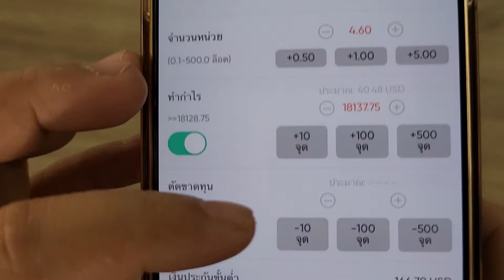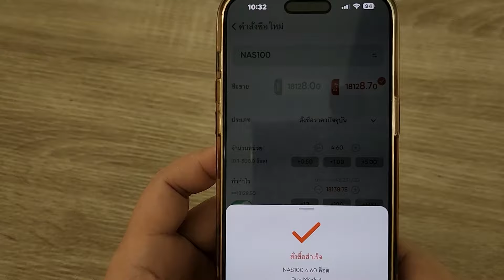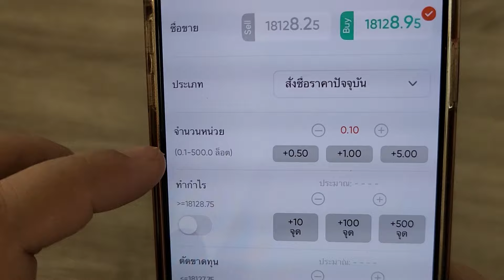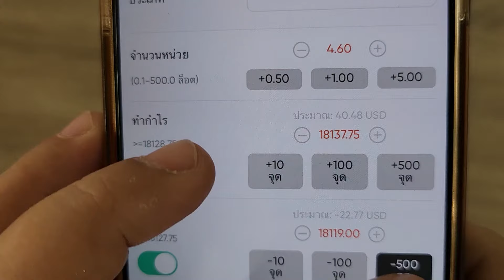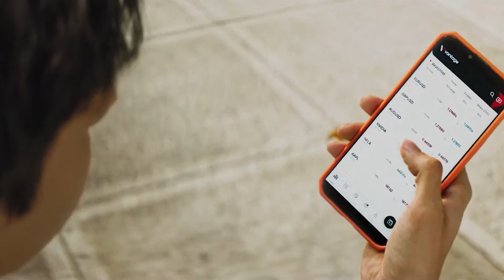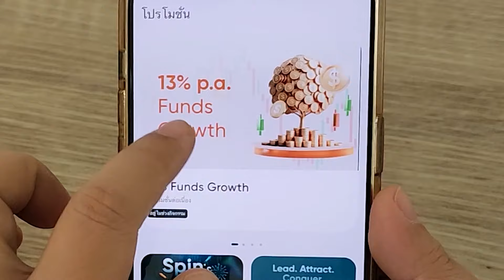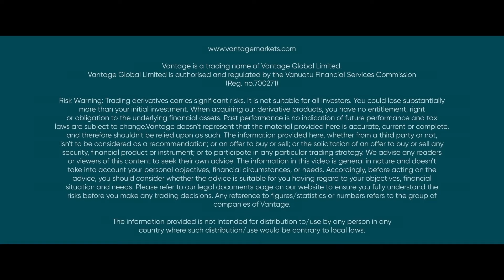เทรดดัชนีต้องมี Take Profit & Stoploss (สนับสนุนโดย Vantage All-In-One Trading App)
Take Profit & Stop Loss When Trading Indices
โปรโมชั่นของ Vantage ที่ไม่เคยมีมาก่อน!
รับดอกเบี้ยสูงสุด 13% ต่อปีคงยอดเงินขั้นต่ำ $5,000* และซื้อขายอย่างน้อย 0.5 ล็อตต่อสัปดาห์เพื่อรับดอกเบี้ย 0.05% รายวันของคุณ! ใช้ประโยชน์จากพลังของดอกเบี้ยทบต้นและเฝ้าดูทุนสำรองของคุณเติบโตในขณะที่คุณซื้อขาย
พิเศษโปรโมชั่น CODE Vantage App : CAT0017TL
รับไปเลย $2 ฟรีๆ  รีบหน่อยมีจำนวนจำกัด นะคะ
รายละเอียดและข้อมูลเพิ่มเติม คลิก
✅ Vantage ให้บริการมากกว่า 12 ปี
✅ ควบคุมดูแลโดย ASIC, FCA, VFSC, FSCA
✅ ความโปร่งใส และระเบียบข้อบังคับที่เข้มงวด
✅ สามารถซื้อขายผ่าน MT4/MT5 และ Vantage app
✅ บัญชี RAW ECN สเปรดเริ่มที่ 0.0
✅ ซื้อขาย CFDs : คู่เงิน, สินค้าโภคภัณฑ์, ดัชนี & หุ้น
✅ เลเวอเรจสูงสุด 500 :1
 สอบถามเกี่ยวกับ Vantage
📲 แอดไลน์ @vantageth
💸 สนใจเปิดบัญชี และรับ Promotion
🔎 รหัสเชิญโปรโมชั่น : 4DlhzcYZ
🔎 อัพเดทข้อมูลการลงทุนก่อนใครผ่านทาง :